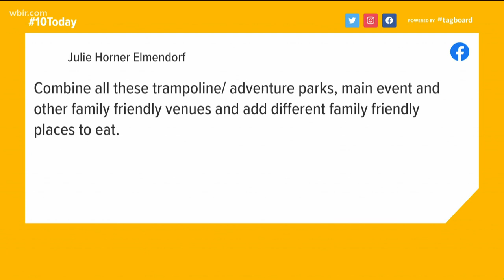Today is the last day to visit the Knoxville Center Mall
Friday, Jan. 31, marks the final day in Knoxville Center Mall's legacy stretching back more than three decades.